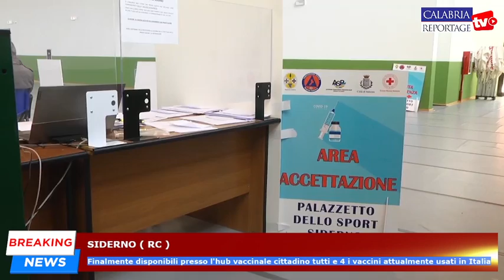Siderno: finalmente disponibili presso l'hub vaccinale cittadino tutti e 4 i vaccini usati in Italia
Siderno: finalmente disponibili presso l'hub vaccinale cittadino tutti e 4 i vaccini attualmente usati in Italia.